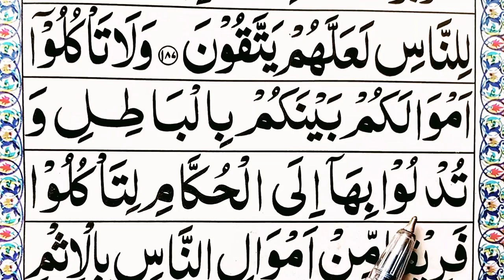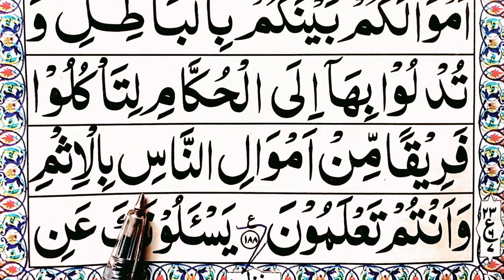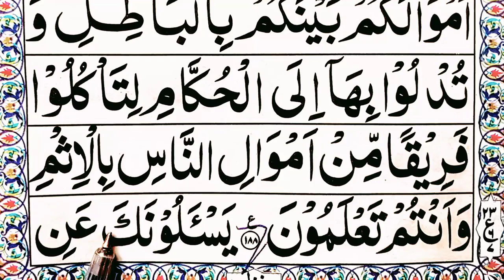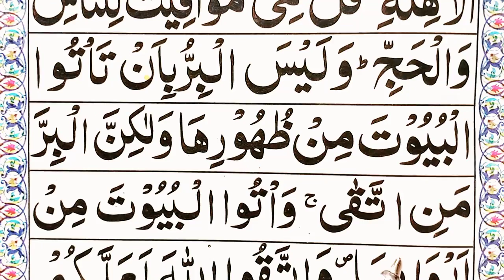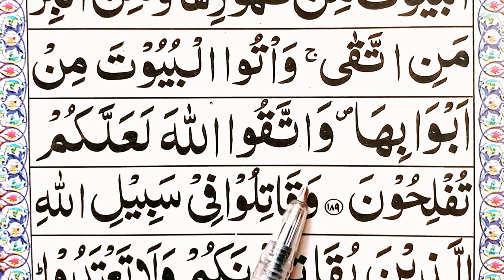Surah Baqrah Ayat 188-189 | learn surah al baqrah Repeat ,Word By word